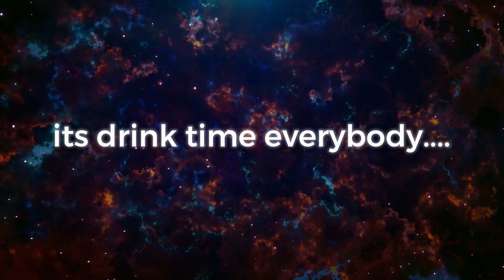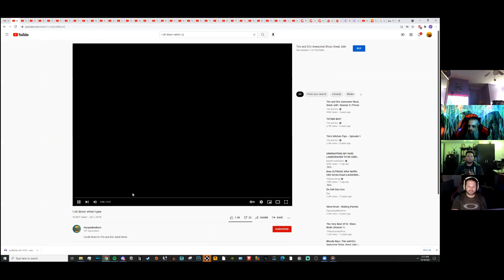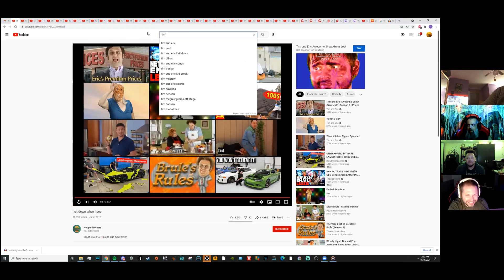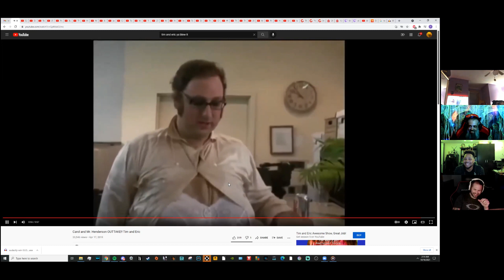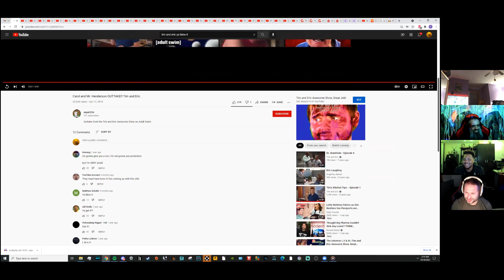Cyber Bar - The Final Season (Season 4) Episode 12: Last One Out Part 3